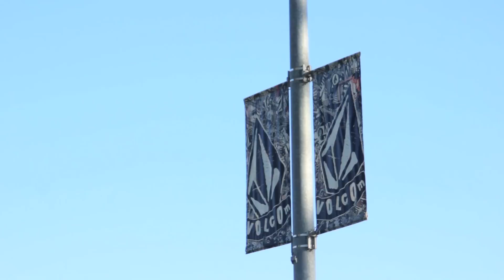Mustache Rides - Volcom Skate Park | GoPro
Jace Cimabue skates the Volcom skate park in Costa Mesa.

*I do not claim copyrights to the following music